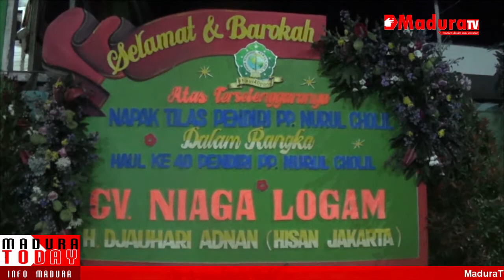Lima Ribu Alumni Dan Santri Ponpes Nurul Kholil Gelar Napak Tilas MaduraTV 06122016